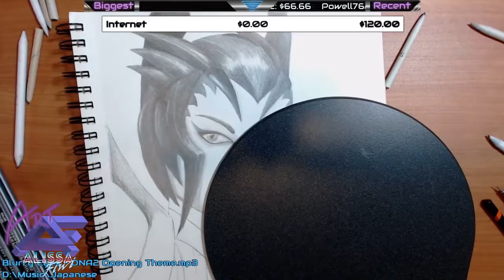Elise 'The Spider Queen' Speed Draw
A commissioned drawing of Elise from League of Legend. Took about 12-13 hours to complete over the course of 6 twitch streams.

Check out my Twitch channel where I do art and gaming!